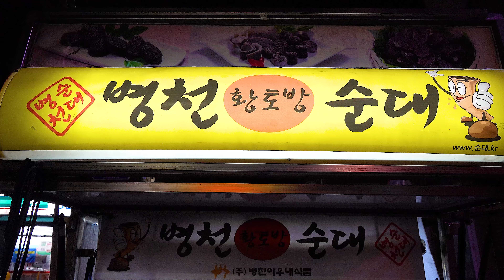"순대 맛있다고 마 난리가 나뿌따 이봐라~" 단골이 많고 맛있다고 소문난 쫀득쫀득하고 쫄깃쫄깃하고 찰지고 싱싱한 순대 내장 피순대 고추순대 명품순대 맛집! 부산 구포동 병천순대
😘 "순대 맛있다고 마 난리가 나뿌따 이봐라~" 단골이 많고 맛있다고 소문난 쫀득쫀득하고 쫄깃쫄깃하고 찰지고 싱싱한 순대 내장 피순대 고추순대 명품순대 맛집! 부산 구포동 병천순대 sundae Korean blood sausage pork pig intestines liver lung tripe cartilage Korean street food 한국 길거리음식

🔎Information

◼️ 상호(store name) : 병천황토방순대

◼️ 가격(Price) : 찰순대  KRW 4,000  •  USD 3.40
                           모듬순대(명품순대,고추순대,야채순대,찰순대) 소  KRW 6,000  •  USD 5.10
                           모듬순대(명품순대,고추순대,야채순대,찰순대) 중  KRW 9,000  •  USD 7,65
                           모듬순대(명품순대,고추순대,야채순대,찰순대) 대  KRW 12,000  •  USD 10.21

◼️ 위치(Location) : (사장님 요청으로 상세위치 미공개)
   🗺️ google map :
   🗺️    naver map :